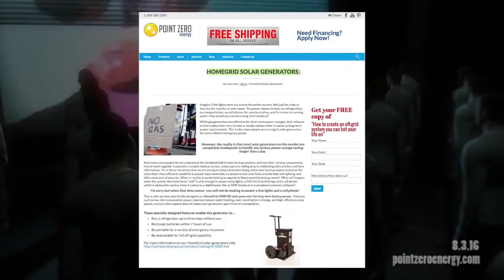Hillary Clinton Parkinsons Disease EXPOSED